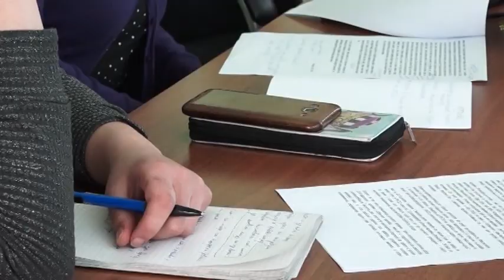Apoteka Prilog tv mostnet 10 01 2020